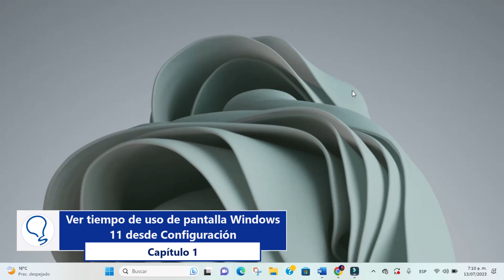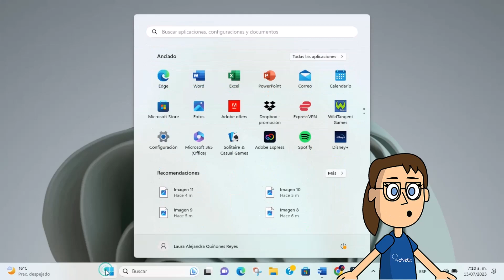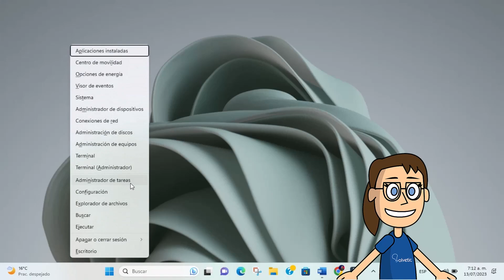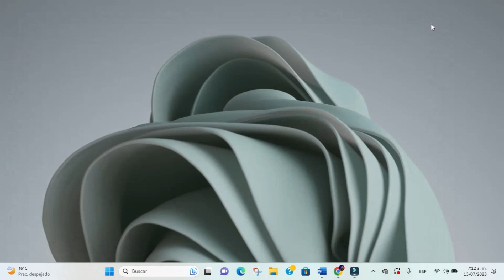Tiempo de Pantalla Encendida o Apagada Windows 11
Solvetic te enseña cómo ver Tiempo de Pantalla Encendida o Apagada Windows 11. ▶️ 𝗧𝗢𝗗𝗢 𝗦𝗢𝗕𝗥𝗘 𝗪𝗜𝗡𝗗𝗢𝗪𝗦 𝟭𝟭

¿Te gustaría saber cuándo y tiempo de pantalla encendida Windows 11? Muchas veces llevamos tanto conectados al PC que perdemos la noción del tiempo. Por eso, este vídeo te muestra diferentes opciones con las que conseguir saber el Tiempo de Pantalla Encendida o Apagada Windows 11 así controlar el consumo en tu equipo.

COMANDO: (get-date) – (gcim Win32_OperatingSystem).LastBootUpTime

 》CAPÍTULOS《

00:00 Introducción
00:48 Ver tiempo de uso de pantalla Windows 11 desde Configuración
01:41 Ver tiempo de uso de pantalla Windows 11 desde PowerShell
02:42 Ver tiempo de uso de pantalla Windows 11 desde Administrador de tareas
03:16 Ver tiempo de uso de pantalla Windows 11 desde Panel de control